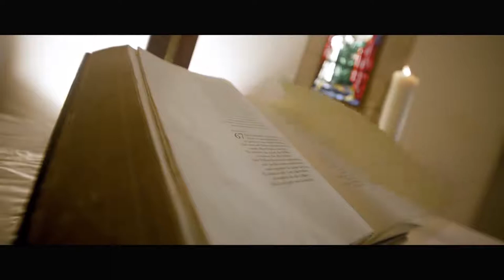Eric Twum_Holly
Powerful worship song.
can also follow me on